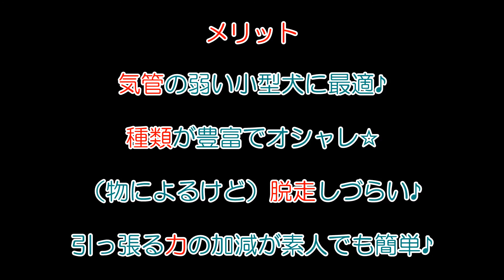【はなポメ】使ったことのない紐(ﾘｰﾄﾞ/ﾊｰﾈｽ)に興味津々のポメラニアン【#73】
ベスト型ハーネスはどんなの買おうかな(´∀｀*)成犬時のサイズになったら可愛いの買うんだ♪